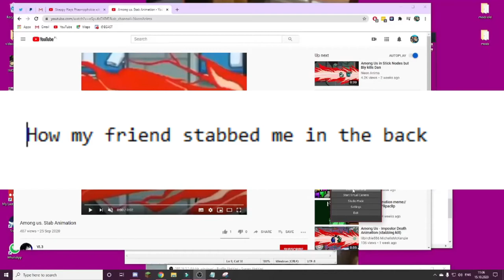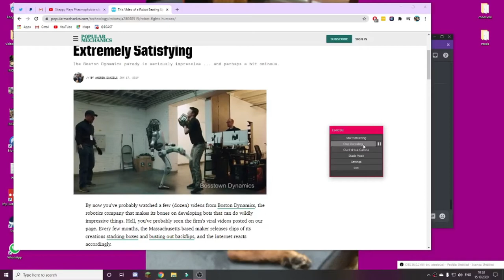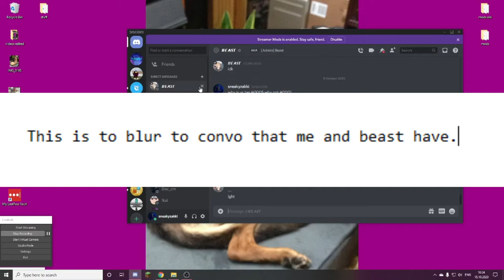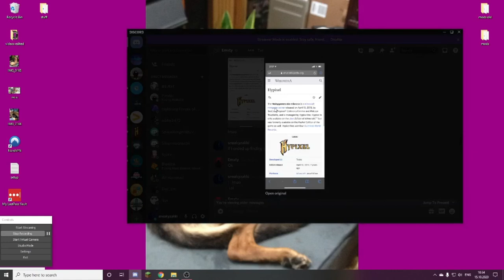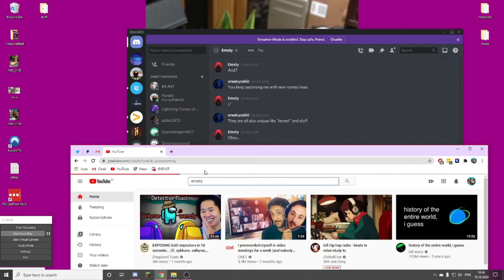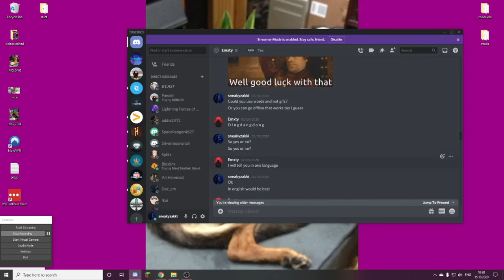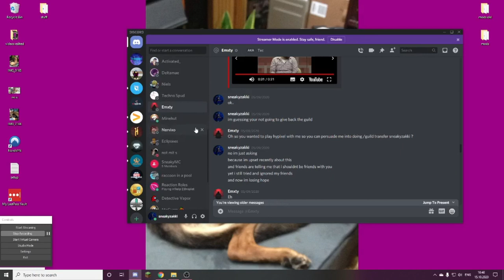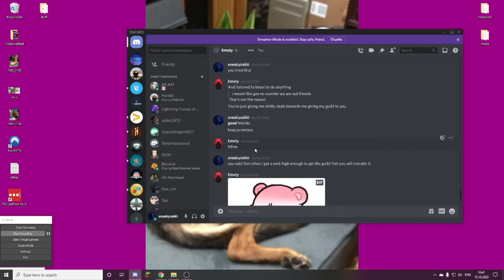How my friend stabbed my back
This is a video of how phoenix ( Emxty ) stabbed me in my back